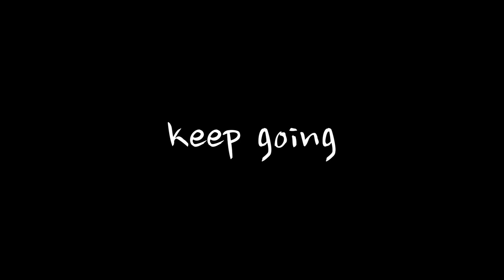숲 과 새소리 가득한 산속캠핑장 ㅣ감성캠핑 ㅣ 숲속캠핑 ㅣSolo camping ㅣK camping ㅣCar camping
반갑습니다 산소통입니다

금요일 오후 반차를 사용해서

숲 속 그리고 새소리 가득한 곳으로

캠핑을 다녀왔습니다

이웃분들도 너무너무 매너 있는 분들을 만나서

사람 소리는 거의 못 듣고

새소리 바람 소리 나무 흔들리는 소리만 듣고

멍~ 하게 잘 쉬다 왔습니다

홍천 산으로 캠핑장의 명당인 5-1데크 사이트입니다

영상에 나오는 내돈내산 장비정보를 올려드립니다
최저가가 아닐수 있습니다 품절일 수도 있구요;;
[쿠팡 링크는 2%의 수수료를 제공받습니다]

[ 내돈내산 캠핑장비 ]

(영상과 같은 상판 품절)

촬영.편집 : 산소통

촬영장비 : 아이폰12pro

편집 :   Adobe Premiere Pro